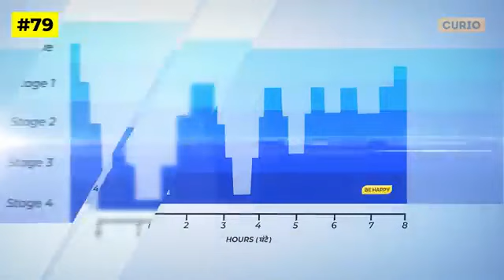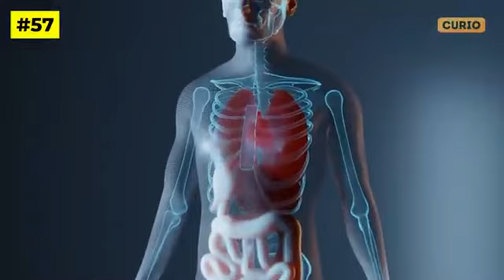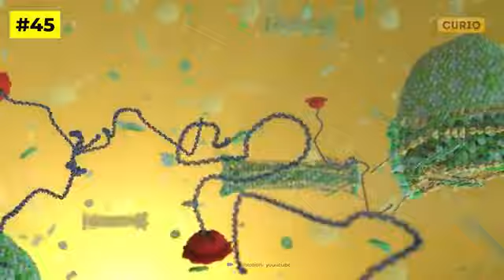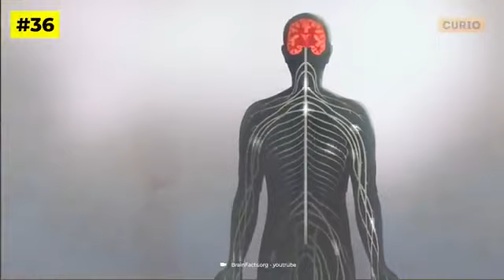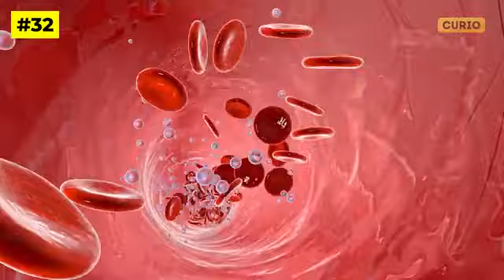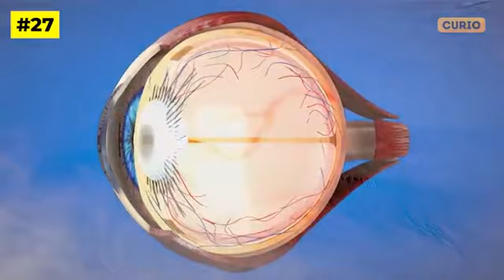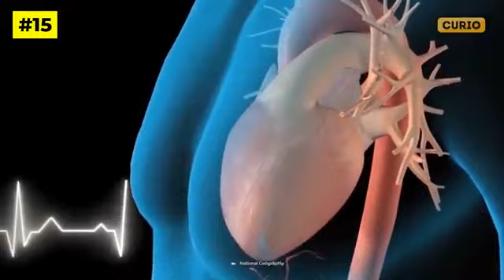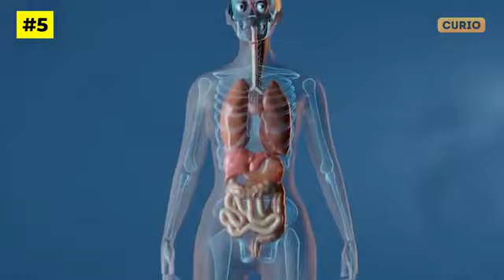23 July 2023